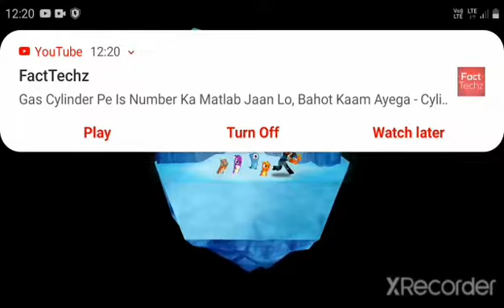slugterra episode 1 fight in slug in out 2